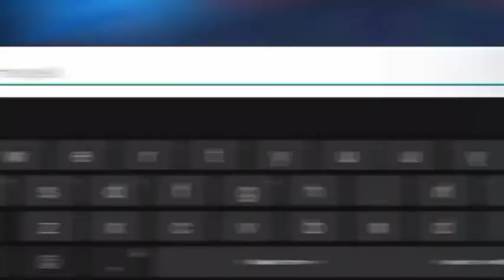haya busa exe tidak semudah itu ferguso wkwkw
tv pendek
video video pendek semua moment
anda juga bisa mengirimkan video moment lucu seru dan menegangkan anda